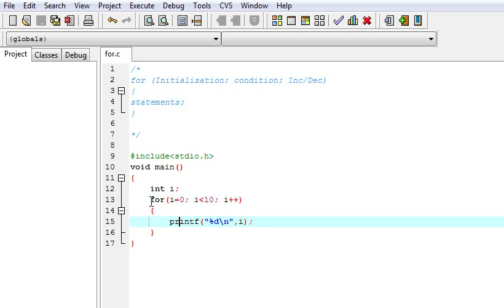C Programming Language Tutorial in Hindi 23 for Loop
This video is made for learning about for Loop in C Programming  Language in Hindi.

The “for loop” loops from one number to another number and increases by a specified value each time.